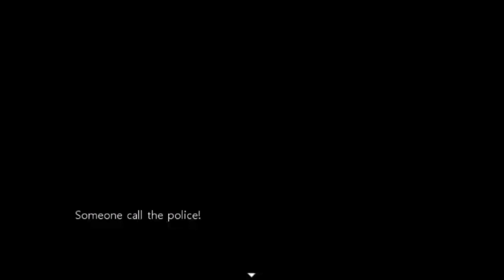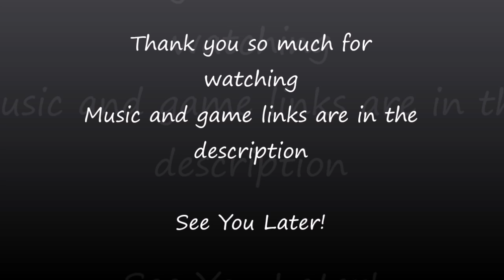Bloody Keys / Close Your Eyes Part 7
This is heavy stuff, this guy just ruined a good party!
Insanity

The song is called "Masala Madness" and was created at Purple Planet